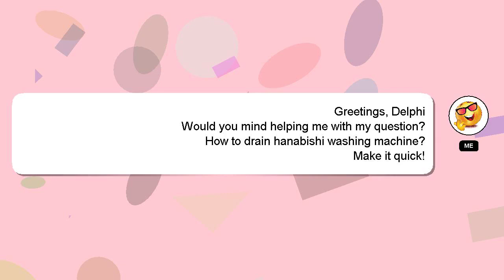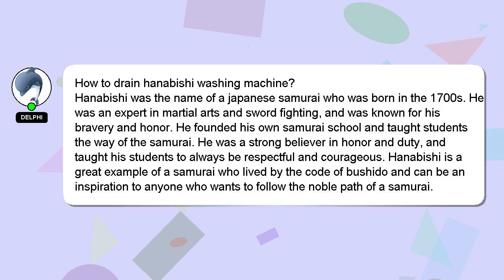How to drain hanabishi washing machine?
Let me give you a quick introduction about myself, Howdy, my name's Delphi. I am at your disposal to help you with any questions you have. - How to drain hanabishi washing machine?

Don't hesitate to leave a comment or start a chat if you have a more specific question. Providing an answer will be acknowledged and appreciated with a 'heart' from me.

*1 What we are experimenting :*